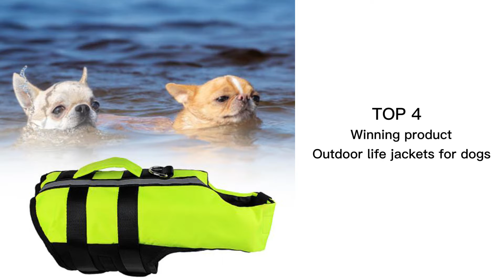DROPSHIPPING WINNING PRODUCT REPORT AUG2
DROPSHIPPING WINNING PRODUCT REPORT

This video presents  dropshipping winning 🔥🔥products